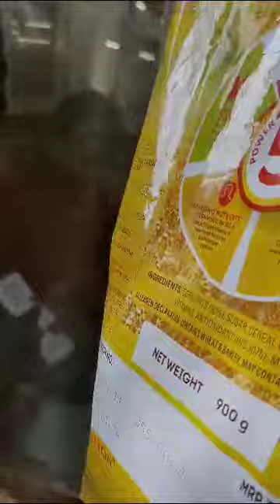WARANGAL D MART LO MOSAM